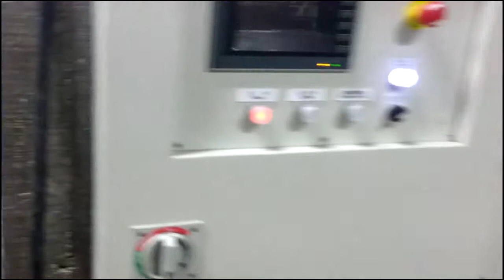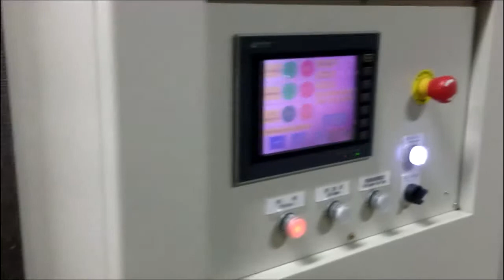KHL 1060HP Factory Record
HIGH FREQUENCY SPECIAL WOOD BOARD JOINING MACHINE BY CONVEYOR SYSTEM，Factory Record。